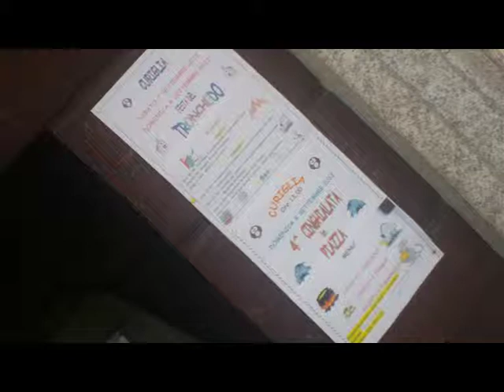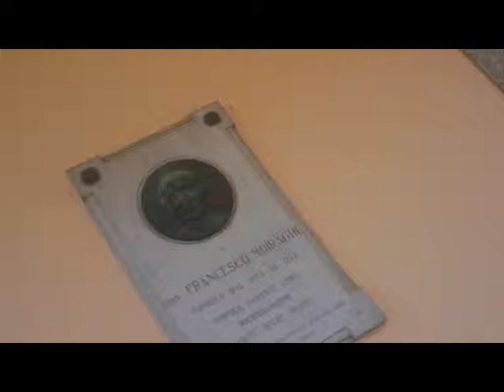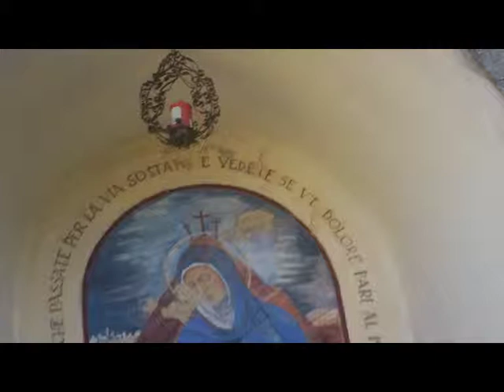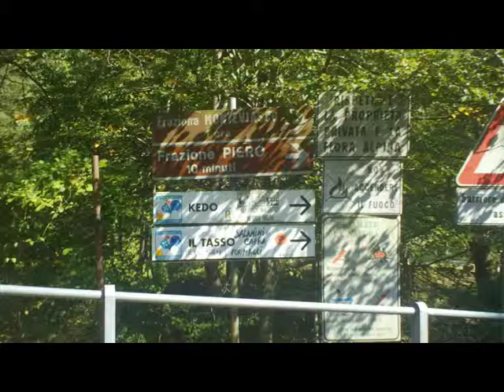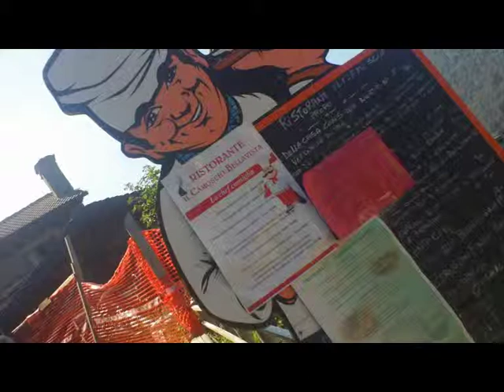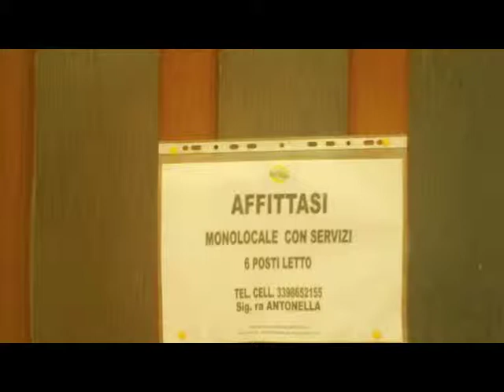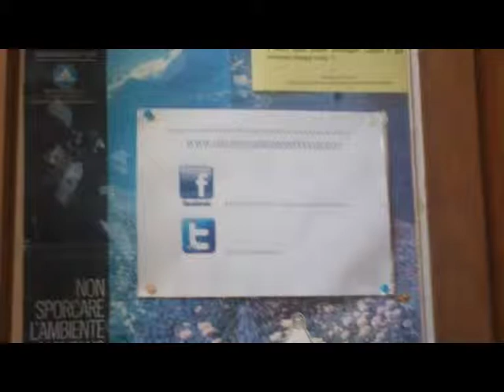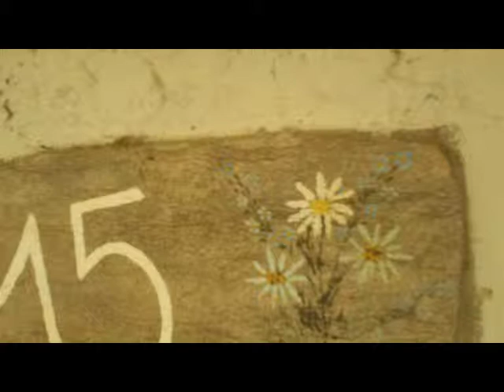Curiglia Monteviasco Trip ..Via Val Veddasca Cable Railway [by Sergio Conegliano]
Curiglia Monteviasco Trip ..Via Val Veddasca Cable Railway..too [by Sergio Conegliano]